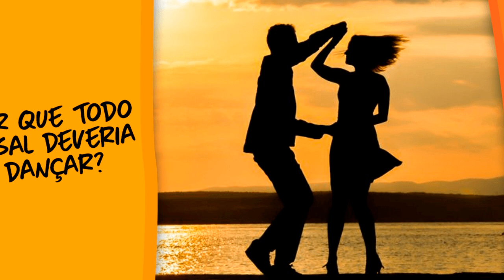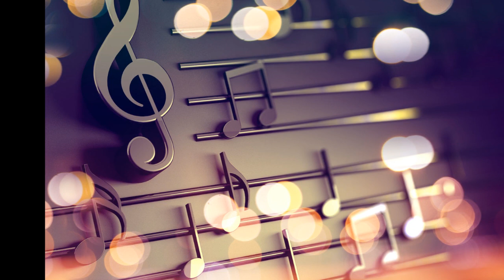Agrup. Musical Mosaico (Vol.13) - Faixa 10/10